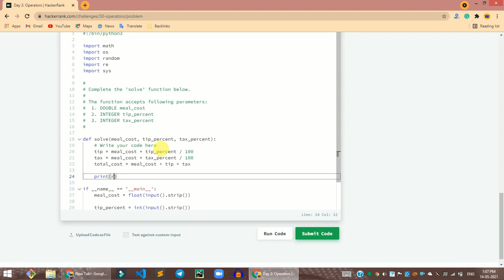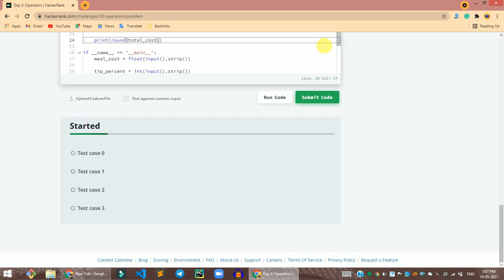HackerRank Day 2: Operators problem solution in Python | 30 Days Of Code problems solutions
Hi, guys in this video share with you HackerRank Day 2: Operators problem solution in Python | 30 Days Of Code problems solutions | Programmingoneonone. if you have any questions, please comment down below, and don't forget to like share, and subscribe to the channel.